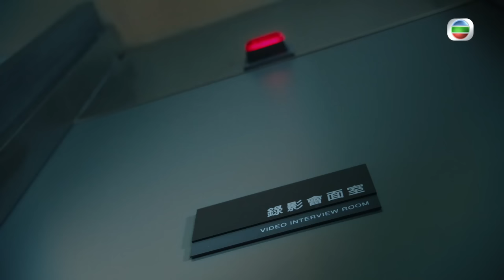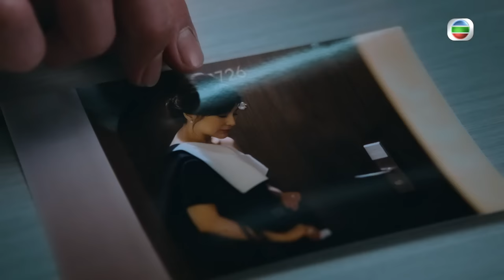[Eng Sub] TVB កំពូលប៉ូលិសបំបែកក្ដី 22/27｜រឿងភាគហុងកុង និយាយខ្មែរ｜2022｜Mission Run